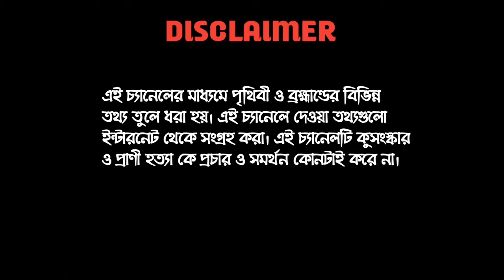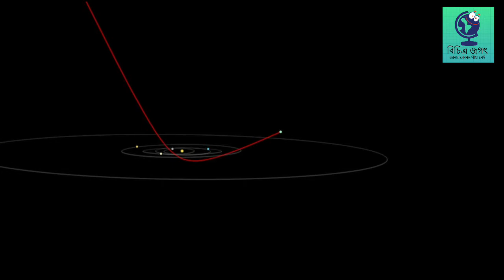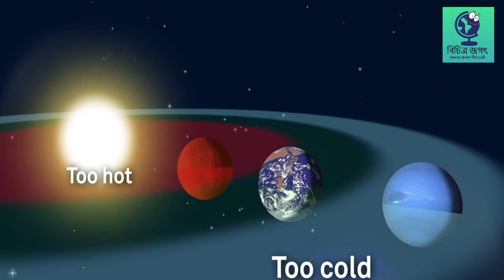Aliens in bengali || do eliens exist? || extra terrestrials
Hi! friends. In this video, I discussed the five reason, which supports the existence of Aliens. All information is collected from the internet.